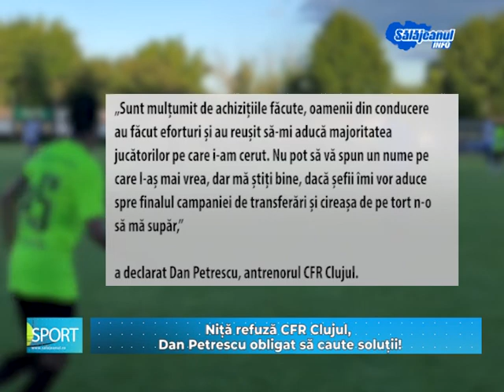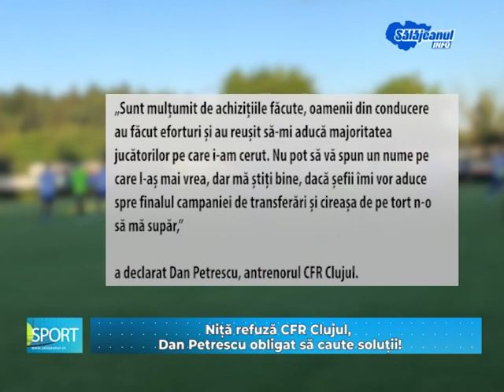Nita refuza CFR Clujul